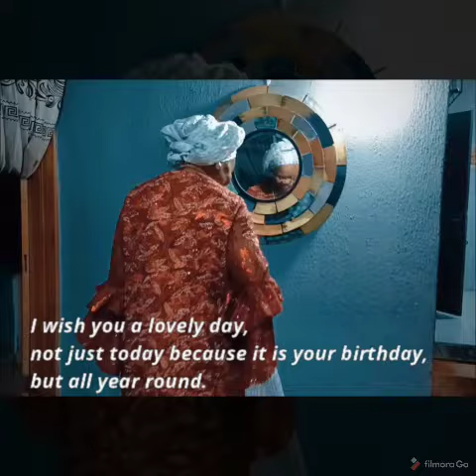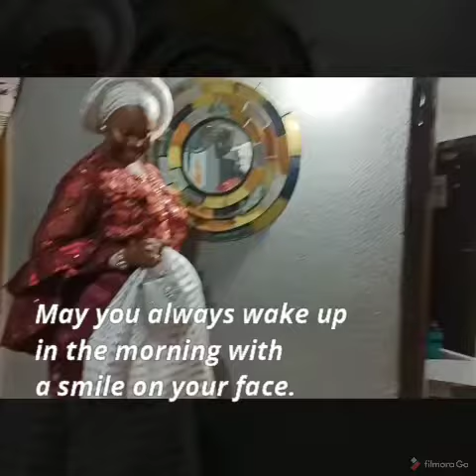Celebrating an Amazing, Caring and Loving Mother @ 62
A short video with picture Slides.
 IG:adelosphotography , Facebook or Call.